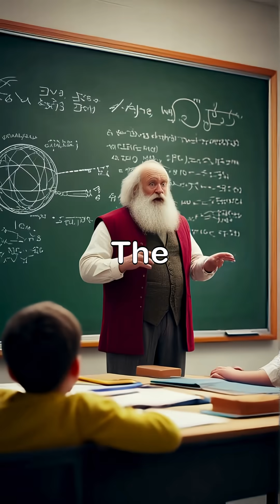WHAT IF? ARCHIMEDES WORK AT NASA🚀🧑‍🚀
What if Archimedes, the ancient genius who shouted Eureka!, worked with NASA’s rockets? 🔭 In the 3rd century BC, he mastered pulleys, levers, and war machines to defend Syracuse. But imagine his inventions with rocket engines, propulsion labs, and space science! Would Archimedes have launched humanity into space centuries early — or even reached the stars first? 🌌 This is history colliding with modern tech. Watch, learn, and get your mind blown!”